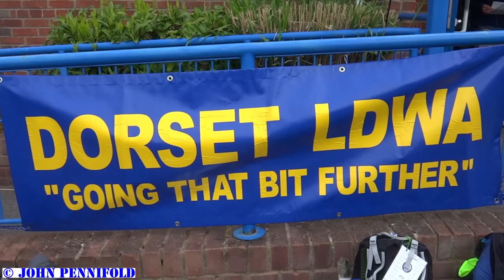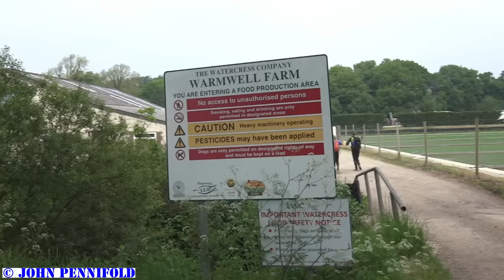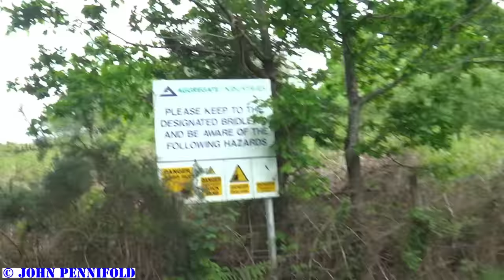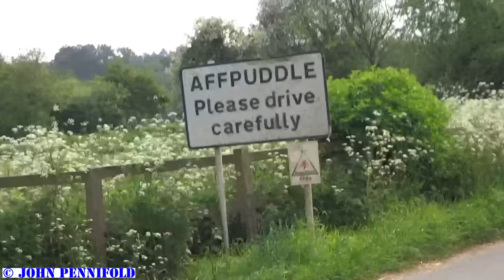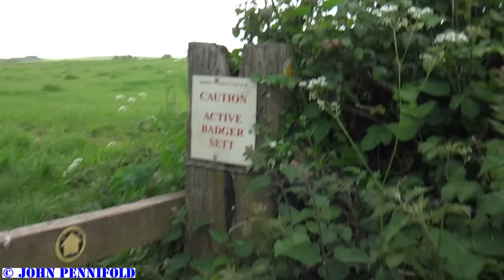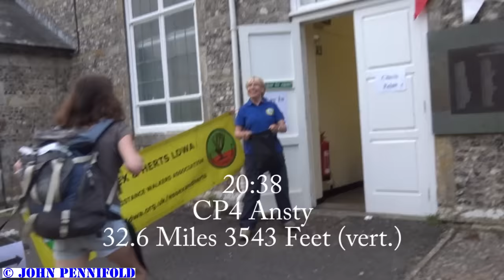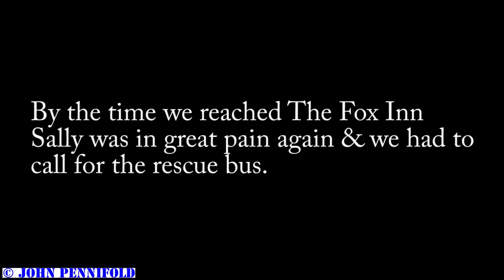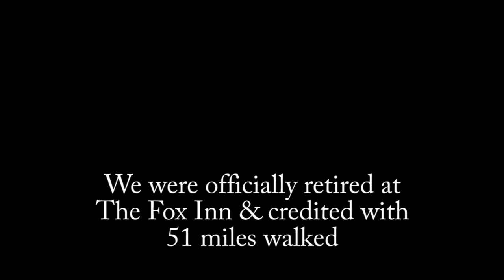LDWA Dorset 100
The annual LDWA 100 mile walk, 28-30 May, 2016
This year, held in Dorset; organised by the Dorset section of the LDWA and called "The Dorset 100".
It was a circular walk starting and finishing at the Wey Valley School, Weymouth.
There were three starts: one at 10AM for walkers; one at 2PM for runners & fast walkers; the final one at 3PM was just for Ludovic Maillard who was the fastest entrant.
Camera used: Sony Cybershot DSC-TX30; this is a 10 meter waterproof, video-stabilised (partial), 18.2M pixel compact camera. Edited & stabilised again with Adobe Premier.